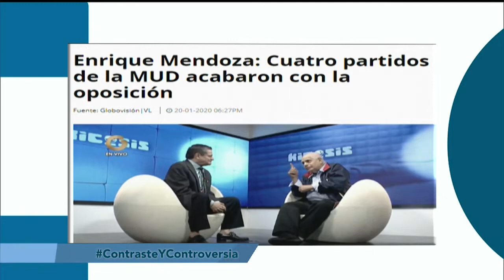Gobierno venezolano aún espera respuesta de diálogo con Estados Unidos (5/5)